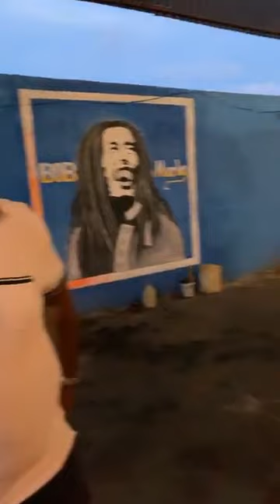Bike show at rebel t hq tonite. Rain stop now. Water party ladies come out 18768306067